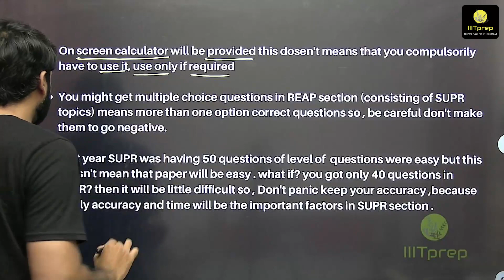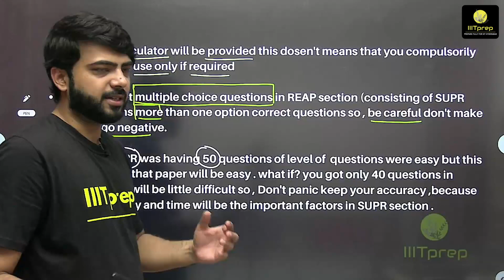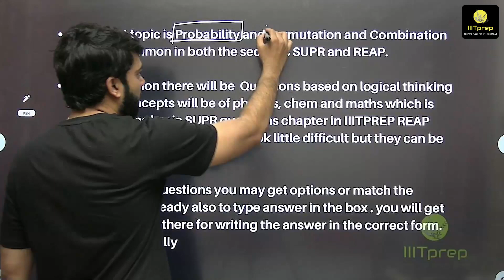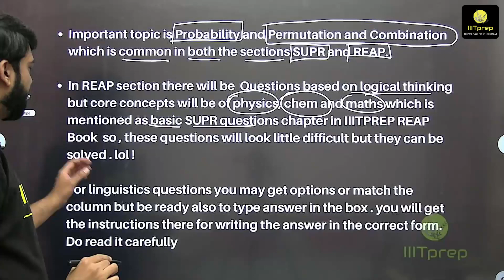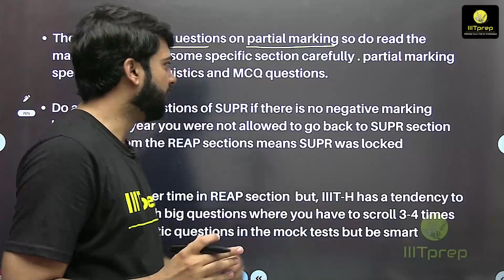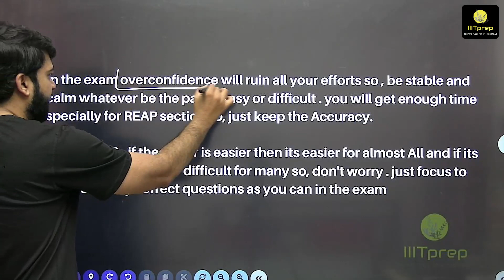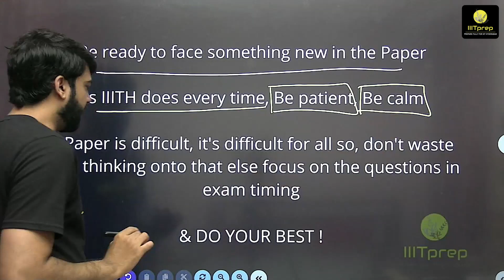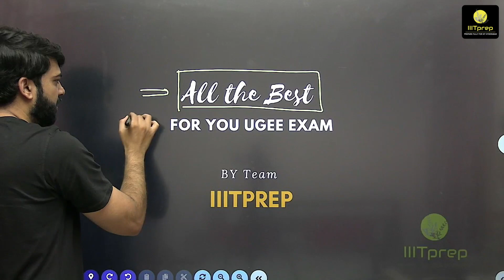Last Moment Things for UGEE 2022 | IIIT Hyderabad